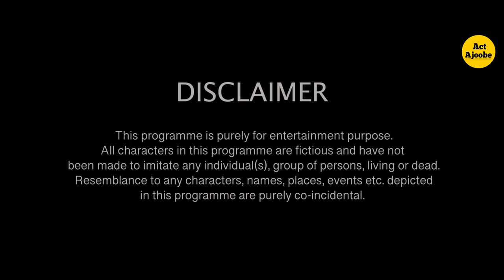INDIANS IN CAB | ACT AJOOBE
Another scatch video is out with more fun. Indians cab In this video there are multiple scenes in the cab. Do watch the complete video. The fun is double.
Created By: Team Act Ajoobe